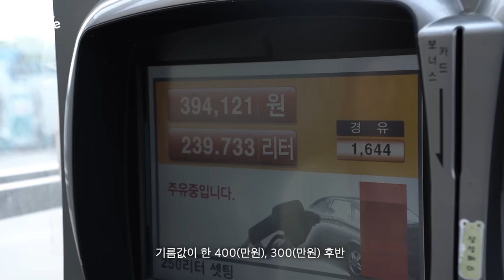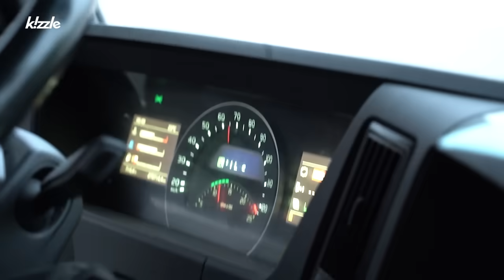여성 트럭커의 하루ㅣ주 6일 , 하루 14시간 근무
▶키즐은 매주 월, 금 8시 업로드 됩니다 :)